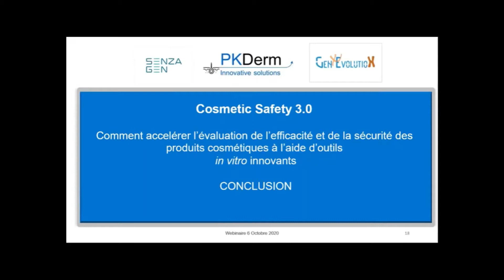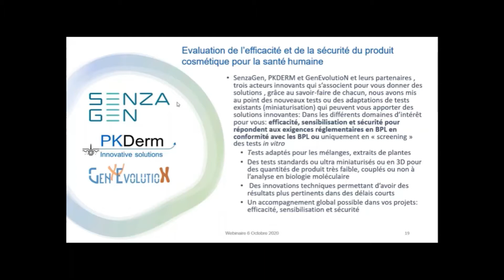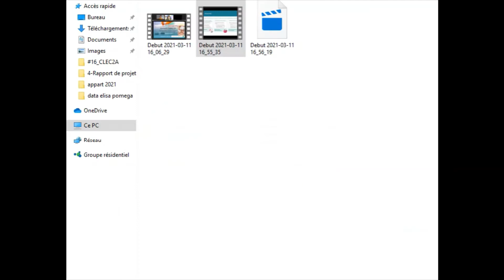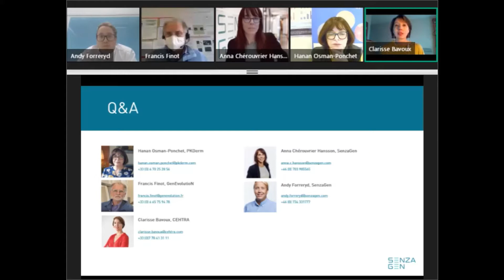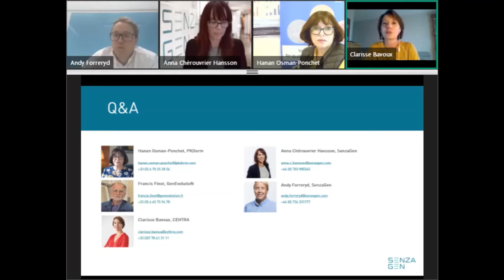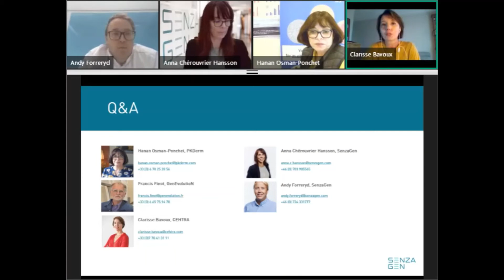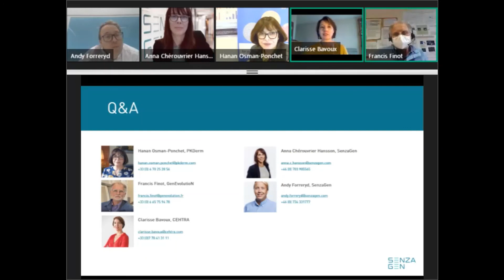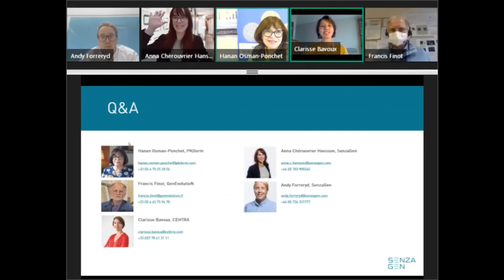PKDERM Cosmetic safety 3 0 Q&A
Webinar in French.
Session Questions & Answers.

Suite au grand intérêt porté à la précédente édition de notre webinaire Cosmetic 3.0 (Octobre 2020), une nouvelle session s'est tenue en Mars 2021.  Le webinaire a débuté avec une présentation pré-enregistrée suivie par une session Questions-Réponses en direct (objet d'une autre vidéo).

Ce webinaire a été axé sur les nouvelles technologies in vitro utilisées pour l’évaluation des produits cosmétiques organisé par PKDERM, GenEvolutioN et SenzaGen avec la participation de CEHTRA – experts en toxicologie.

Programme du webinaire:
Évaluation des produits cosmétiques – pourquoi, quand et comment? (PKDERM)

Efficacité: pénetration cutanée et inflammation (PKDERM)

Sécurité: toxicologie génétique appliquée aux produits naturels et aux produits de synthèse (GenEvolutioN)

Sécurité: sensibilisation cutanée, le test génomique GARDskin (SenzaGen)

Cette vidéo est centrée sur la Session questions-réponses.